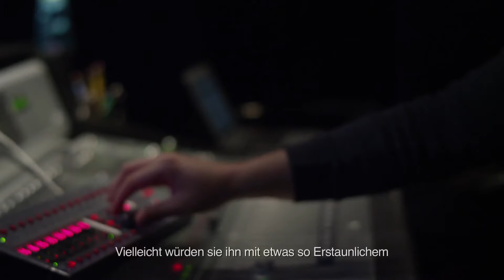King's Quest - Voicing a Modern Classic - Hinter den Kulissen Trailer (PS4)